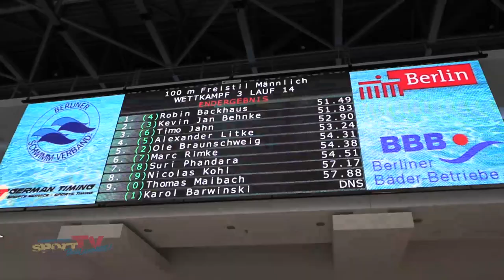Berliner Schwimm-Meisterschaften und Berliner Jahrgangsmeisterschaften 2019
Volles haus in der Schwimm- und Sprunghalle im Europasportpark!
Am Samstag und Sonntag wurden sowohl die Berliner Meisterschaften als auch die Jahrgangsmeisterschaften ausgetragen. Wer am Samstag richtig abräumen konnte erfahrt ihr hier.